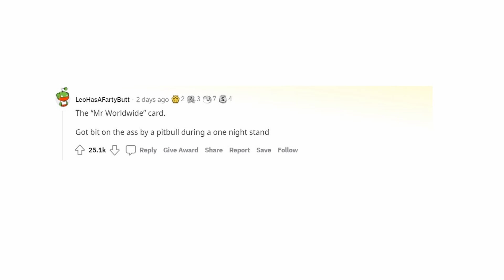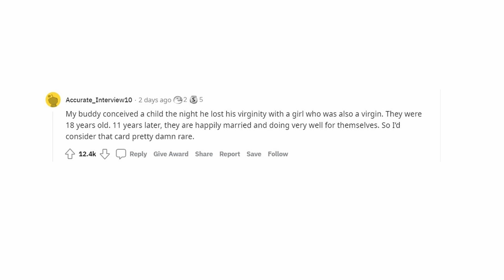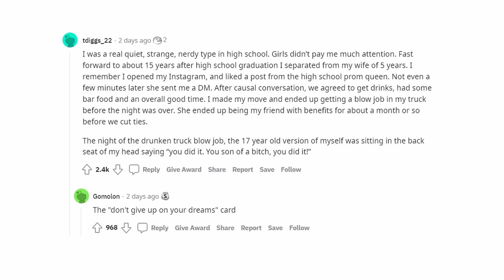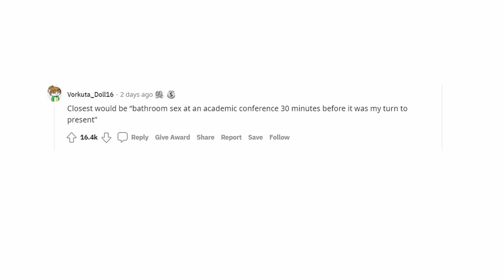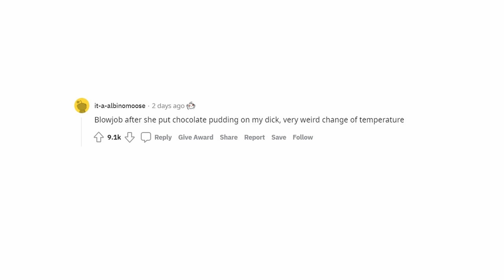If sexual experiences were trading cards (r/AskReddit)